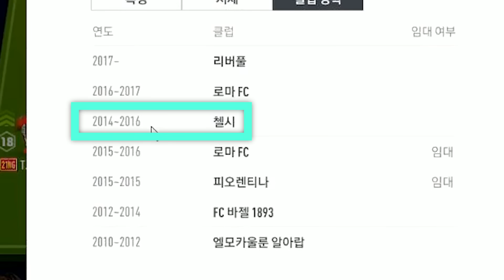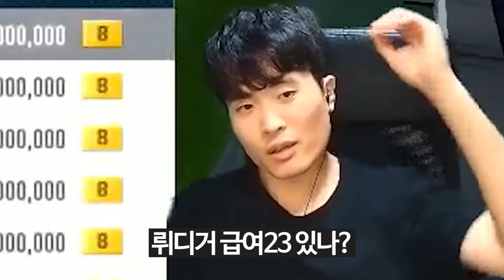상남자 첼시의 윙어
편집: 박종원